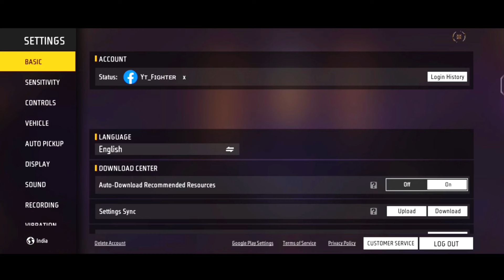Free Fire Headshot Setting 2024 🎯 || BEST Fire ⚙ Button Size ✅ OneTap Sensitivity + Setting & Dpi 📲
No.1 @MOUAN77

2024 Free fire Sensitivity settings for 2GB RAM
2024 Free fire Sensitivity settings for 3GB RAM
2024 Free fire Sensitivity settings for 6GB RAM
2024 Free fire Sensitivity settings for 8GB RAM
2024 Free fire headshot sensitivity 2024
What is the No 1 headshot
sensitivity in free fire 2024
What is the best sensitivity for free fire?
What is the sensitivity of auto headshot in FF?
What is the sensitivity of 4gb ram FF Max?
What is the sensitivity of 3GB ram FF?
What is the sensitivity of 2gb ram FF?
What is the sensitivity of 6gb ram FF?
What is the sensitivity of 8gb ram FF?
What is the sensitivity of 100 headshot in free fire?
How do you set a headshot on free fire?
Best sensitivity for free fire auto headshot in mobile

free fire setting sensitivitas
ff auto headshot 2024 sensitivity
free fire sensitivitas
ff auto headshot 2024 sensitivitas headshot
free fire sensitivity settings
best sensitivity
ff headshot sensitivity
ff sensitivity headshot
sensitivitas auto headshot settings
ff best headshot sensitivity free fire
sensitivitys ff 3gb ram
ff settings
free fire sensitivity 2024 sensitivitas
ff headshot 2022 tanpa dpi
best headshot sensitivity dpi
ff best sensitivity setting
free fire 2023 sensitivitas auto headshot 2024
setting best fire button size
ff max headshot sensitivity
raistar sensitivity 3 gb ram
one tap headshot sensitivity after update
headshot white 444 sensitivity
settings free fire setting tamil
sensi ff auto headshot 2gb ram
free fire one tap setting tamil setting
headshot free fire
ump sensitivity
ff best dpi for free fire 4gb ram
free fire one tap sensitivity 4gb ram
sensitivity in free fire 8gb ram
hacker sensitivity